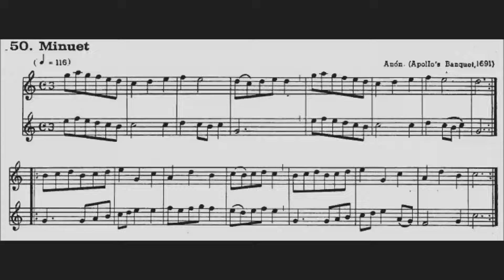50 Minuet Anon Banquete de Apolo_2 Flautas